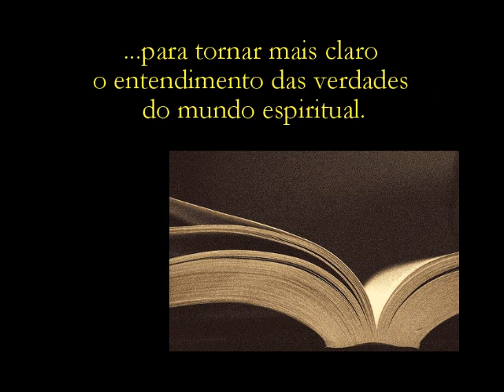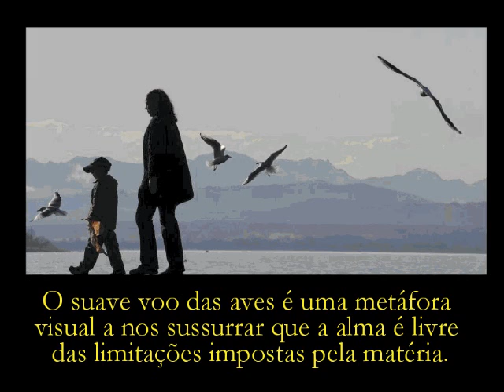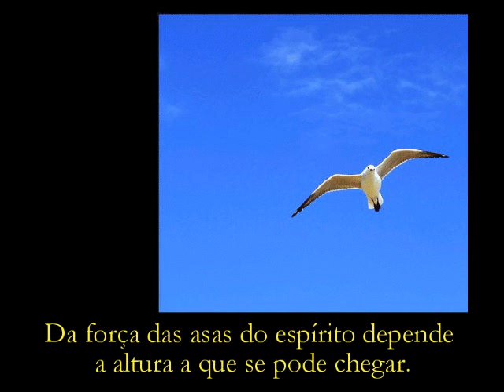Clemente Drago - Aves, almas e metáforas poéticas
Vídeo sobre Metáforas - Aves, Almas e Metáforas poéticas
Voz: Clemente Drago